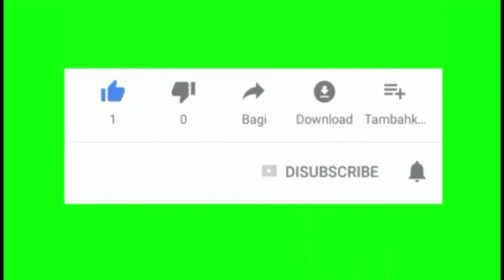penuh perjuangan pengecoran manual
melanjut pengecoran yg kemaren  di tanjakan Jambe ndawe sumawe , tanjakannya sangat terjal dan serem